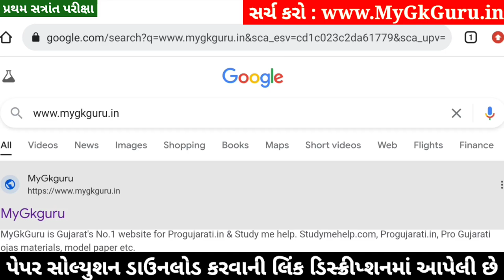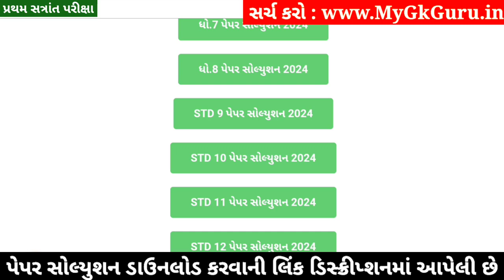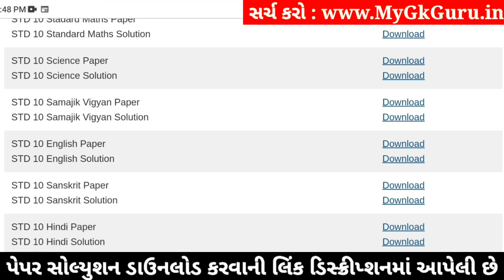STD 10 Vigyan Paper Solution 2024 80 Marks, STD 10 Science Paper Solution 2024 80 Marks, First Exam